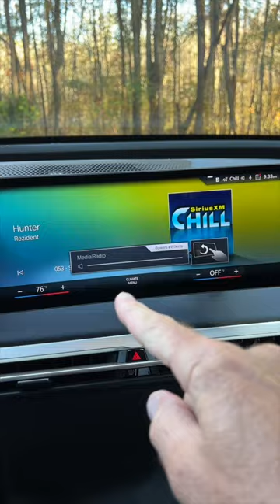$100K For This Electric BMW?!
The 2023 @bmwusa iXM60 rips, is loaded with tech like speakers in the seat and a magic sunroof, plus it’s all electric?! This. Is. The. Future.